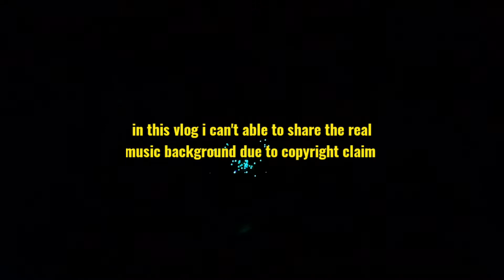MYSTIC MANOR OF HONGKONG DISNEYLAND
Mystic Manor (Chinese: 迷離大宅) is a dark ride attraction in the Mystic Point area of Hong Kong Disneyland.